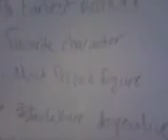Getting to know a Transformer Fan, redux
there may be some secrets told that could disrupt your brain!!!